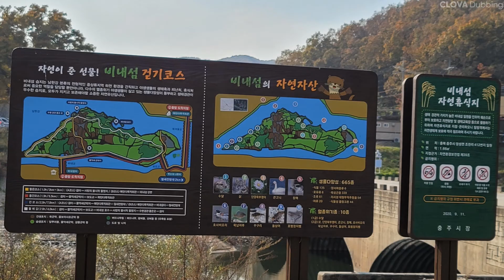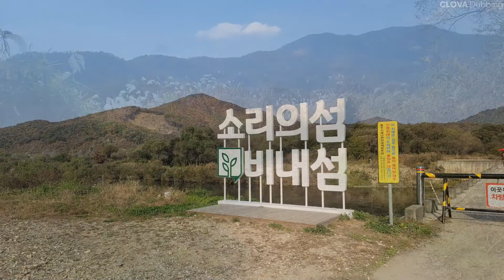[충주] 갈대가 좋은 비내섬(with 클로바더빙)